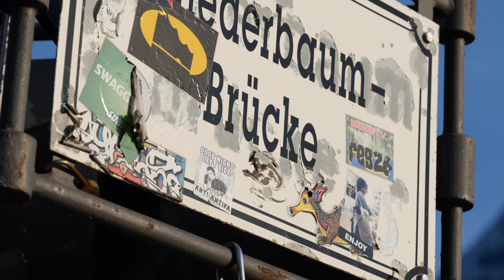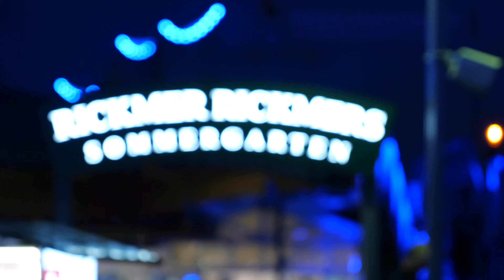Hamburg Cruise Days - 4K - LUMIX S1 LOW LIGHT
Lumix S1 Low-Light Test. Standard Profile, 24-105mm, all Handheld, No Gimbal. ISO up to 12800